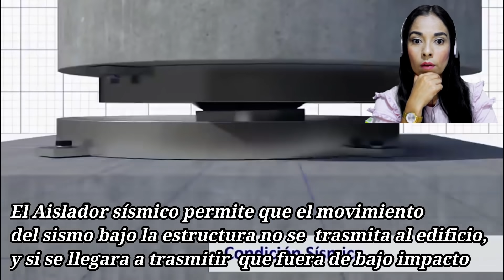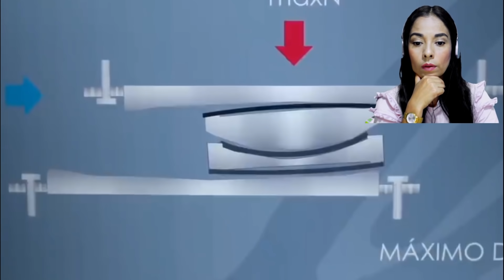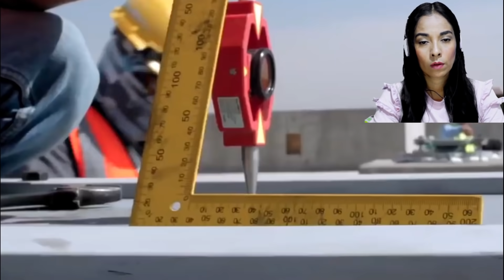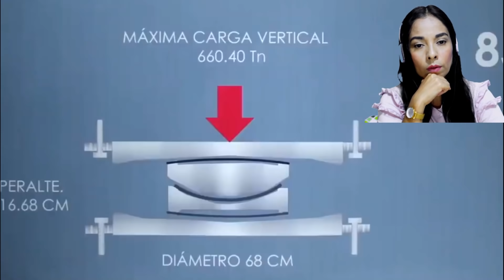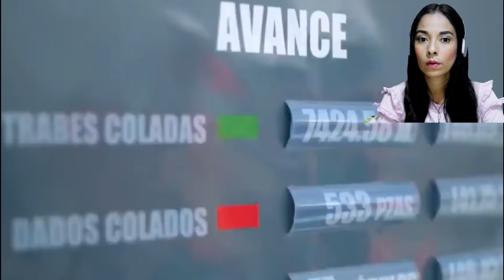MÉXICO SE PREPARA ANTE EL MUNDO PARA ESTO!!TERREMOTO EN MÉXICO